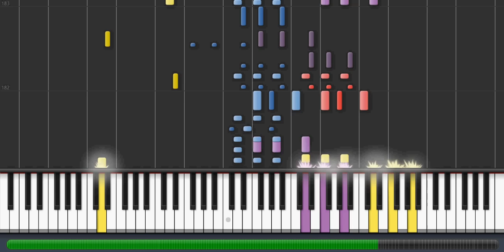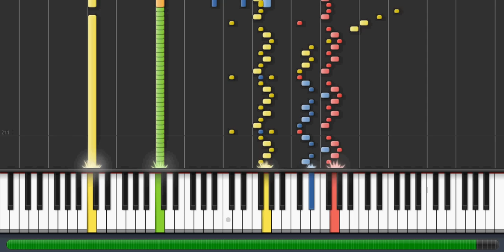Harry Potter- Hedwig's Theme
This took a long time, and it was SO process demanding on MAM Player, I decided to put it on Synthesia.